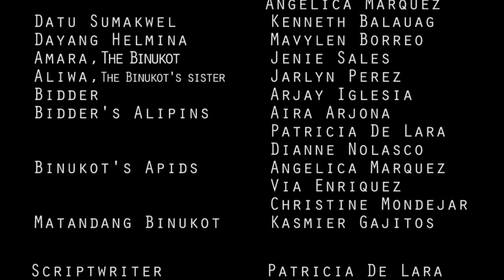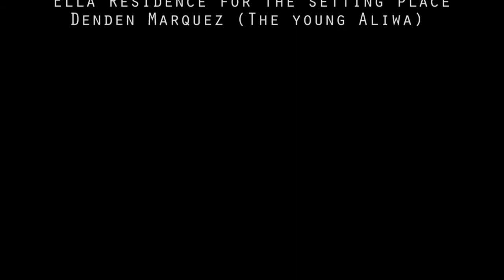Binukot (Short Film)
This a short film I edited for my sister during her freshman year. It is a historical short film.